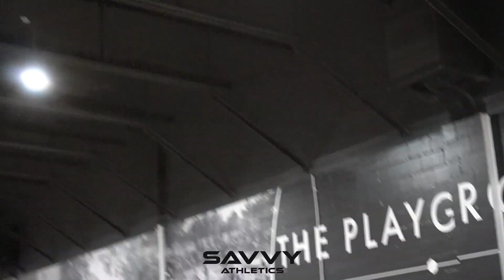Execution Elite vs Phoenix Elite | New Year's Eve Jump Off Tournament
Prep Division